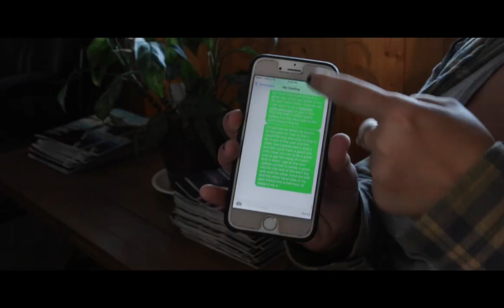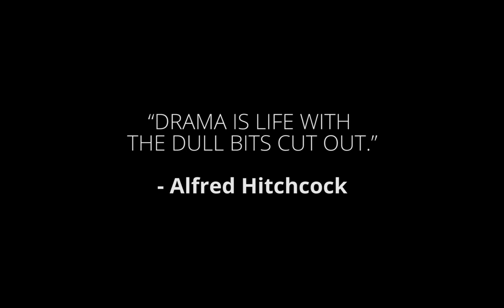Summer of Blood - Nightmares in the Making - S1E5 - Siren's Call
Series Finale!

‘Summer of Blood: Nightmares in the Making,’ is a 5 episode limited series event that takes you behind the scenes of the making of ACE Studios’ second feature length film “The Book of Nightmares” (released as ‘Grim Wood’s). Following the filmmakers trials and tribulations from concept to an international distribution deal, the series shines a light on the experience of producing a low budget independent film in a small city in Canada. The film would go on to win awards, including the iHorror Award for Best Screenplay, and be distributed by Wild Eye Releasing. Episodes are available every Friday beginning October 1st, 2021 and wrapping up on October 29th, 2021.